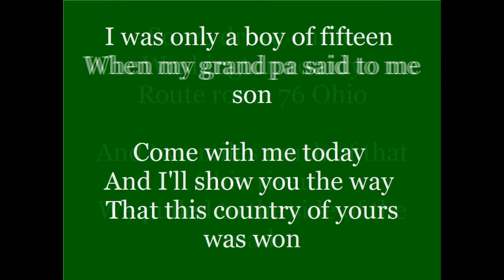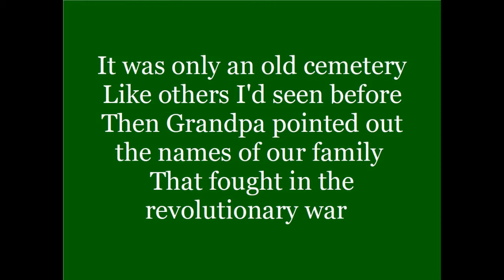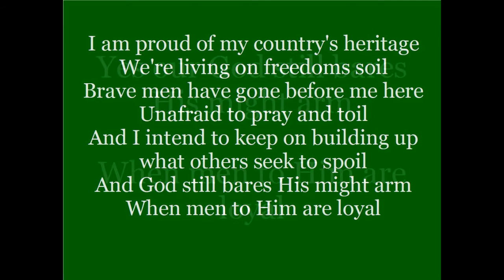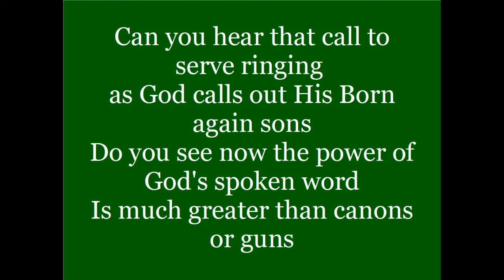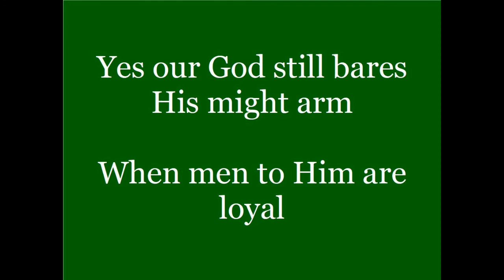Freedom Soil by Dean Ellenwood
Freedom Soil by Dean Ellenwood - uses by permission